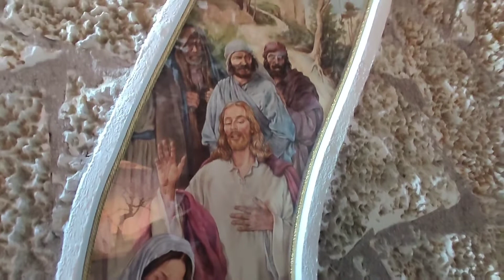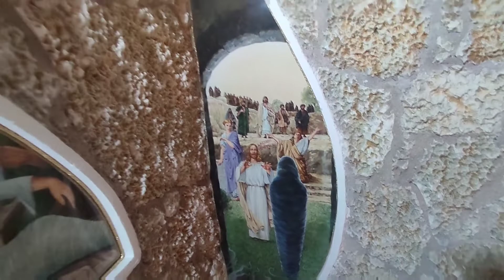Auferstehungskapelle, Gnadenstätte | San Martino di SCHIO | Italien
Die Darstellung des Auferstandenen ist nach den Aufzeichnungen von Maria Valtorta gefertigt. Durch Jesus Christus wächst neues Leben aus dem dürren Stamm. Die auf Leinen gefertigte Malerei besticht mit ihren vielen Details. Weiters sind in der Kapelle Darstellungen der Auferweckungswunder Jesu zu sehen: Lazarus, der Jüngling von Naim, die Tochter des Jairus. Eine Abbildung zeigt die Aufnahme Mariens in den Himmel.

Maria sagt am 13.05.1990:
"Preisen wir den Vater, den Sohn, preisen wir den Heiligen Geist.
Meine Kinder, mein Jesus, den ich genährt und innig geliebt habe, hat mich als erste getröstet, indem Er mir nach Seiner Auferstehung erschienen ist. Ich geriet in Verzückung beim Anblick Seiner unendlichen Schönheit. Es war eine große befreiende, festliche, von Liebe erfüllte Freude. Liebe Kinder, es wird sich in der Welt der Zauber eines strahlenden Tages zeigen, wenn Jesus euch besucht. Bereitet ihr jedes Haus schön, Seiner würdig. Ich danke euch für so viel Liebe zu meinem Unbefleckten Herzen. "

Wir beten:
Allmächtiger Gott, durch die Auferstehung deines Sohnes, unseres Herrn Jesus Christus, hast du die Welt mit Jubel erfüllt. Lass uns durch seine jungfräuliche Mutter Maria zur unvergänglichen Osterfreude gelangen. Darum bitten wir durch Christus, unseren Herrn. AMEN